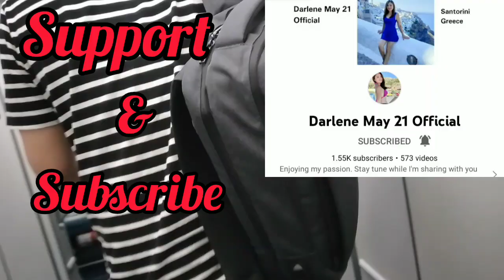Papunta na ng Airport Para lilipad na patungong Pilipinas